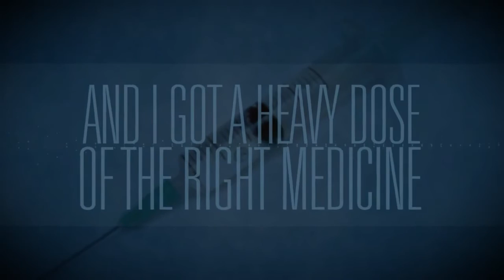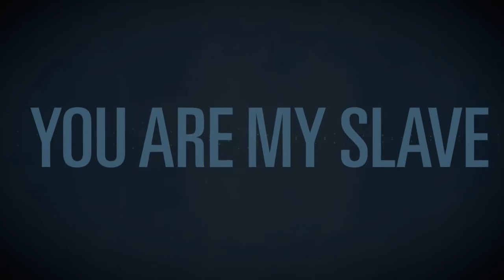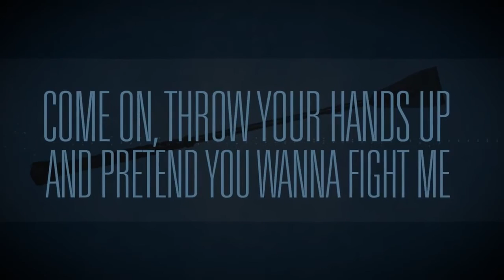Call Me Master (Official Lyric Video) - Blood On The Dance Floor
This is the official lyric video of the #1 best song in the category of "electronica" this song is off the upcoming studio album "Bitchcraft" which is set to be released in the summer of 2014!